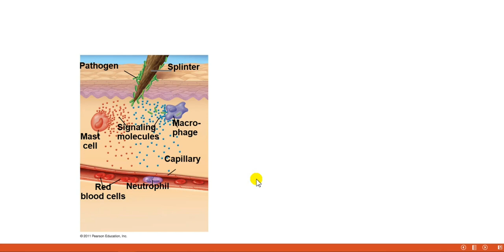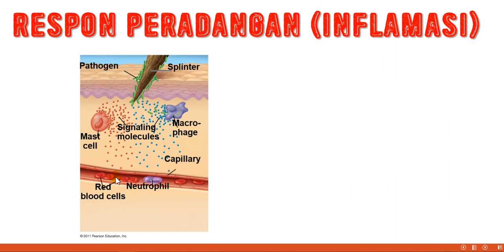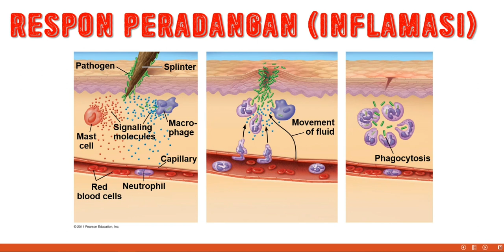RESPON PERADANGAN/INLFAMASI (IMUN PART 3)